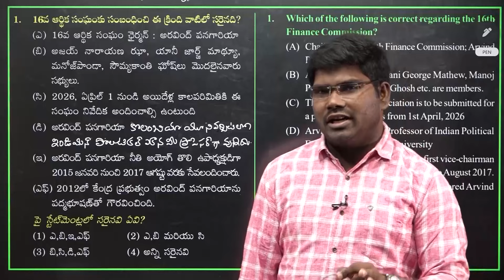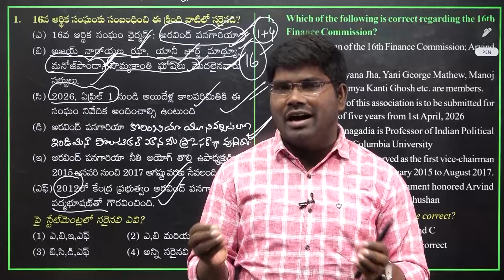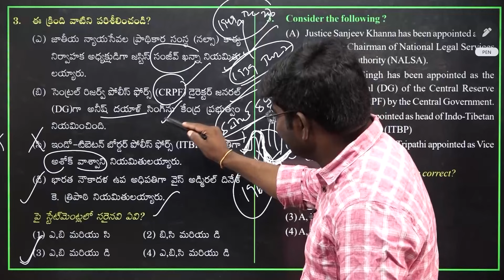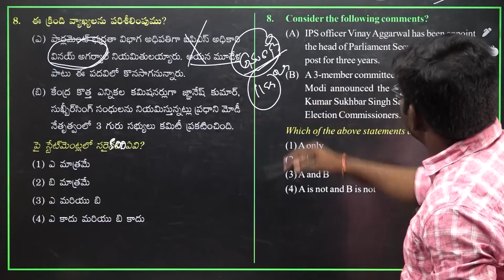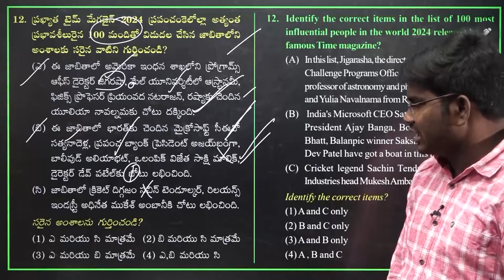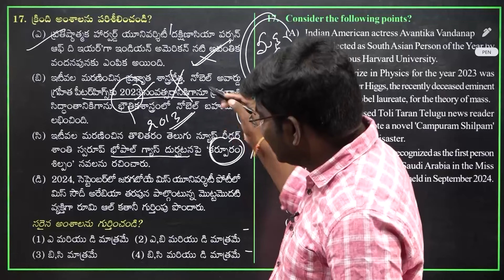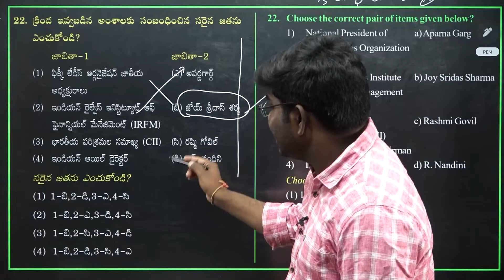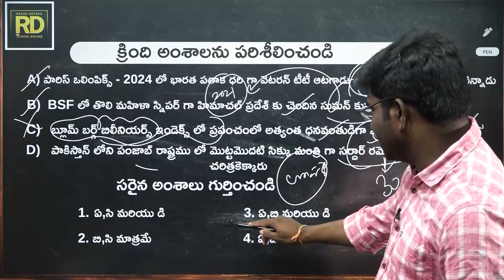కరెంట్ అఫైర్స్ /నియామకాలు వార్తల్లోని వ్యక్తులు -టెస్ట్ సిరీస్ ప్రాక్టీస్ బిట్స్ /Raghudepaka sir